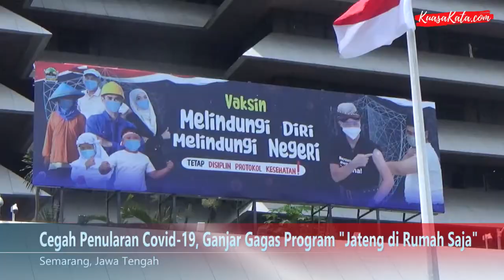Cegah Penularan Covid-19, Ganjar Gagas Program "Jateng di Rumah Saja"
Gubernur Jawa Tengah akan menerapkan program baru guna mencegah meningkatannya kasus covid di Jateng yakni Jateng di rumah saja

Program Jateng dirumah saja digagas menyusul pernyataan Presiden Joko Widodo yang menyebut perberlakuan pembatasan kegiatan masyarakat (PPKM) jilid 1 tidak berdampak baik pada penurunan kasus covid-19, program ini akan dijalankan setiap weekend yakni sabtu dan minggu

Untuk mensukseskan program Jateng dirumah saja, Gubernur Jawa Tengah meminta sekretaris daerah Jateng berkordinasi dengan semua sekda kabupaten kota untuk mensosialisasikan program tersebut

Program Jateng di rumah saja akan melibatkan dari berbagai unsur tokoh yakni Camat, Kepala Desa, Tokoh Agama serta tokoh masyarakat, tokoh-tokoh ini nantinya akan memberikan pemahaman kepada masyarakat terkait program Jateng dirumah saja